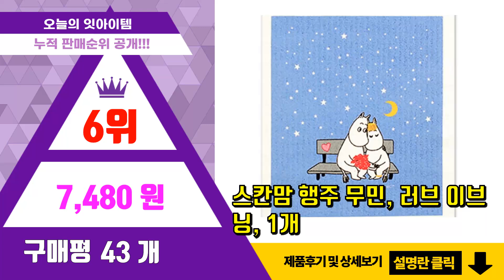무민 추천 판매순위 Top10 || 가격 평점 후기 비교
❤️❤️❤️요즘 가장 많이팔린 무민 추천❤️❤️❤️

[00:01]
10위. 아라비아 무민 머그 300ml, 무민 하우스, 1개 [29,210원]

[00:06]
9위. 에스엠에프 무민 더키친 마요네즈통, 혼합색상, 1개 [7,360원]

[00:11]
8위. 에스엠에프 무민 더키친 원형 수저받침, 혼합색상, 4개 [9,000원]

[00:16]
7위. 스칸맘 행주 달리는 무민, 1개 [6,740원]

[00:21]
6위. 스칸맘 행주 무민, 러브 이브닝, 1개 [7,480원]

[00:26]
5위. 스칸맘 스웨덴 행주 무민 행주 2p + 집게 2p, 1세트, 달밤에 둘이서, 무민과 스노크 [14,540원]

[00:31]
4위. 가장 완전하게 만든 Moomin, 사파리 [16,200원]

[00:36]
3위. #[제주] (♥추가혜택+1♥) 무민랜드 입장권   [10,500원]

[00:41]
2위. 무민 바이 아라비아 머그 300ml, 무민 마마 마말레드, 1개 [28,940원]

[00:46]
1위. 무민 바이 아라비아 머그 300ml, 그래스그린, 1개 [28,940원]